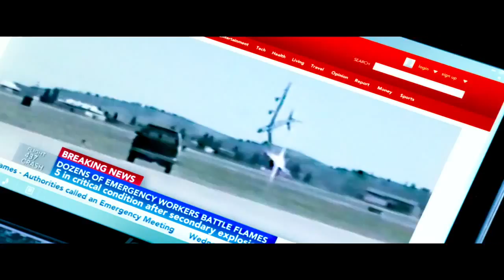VIDEOBUSTER.de zeigt PROJECT ALMANAC deutscher HD Trailer zur DVD & Blu-ray 2015 Projekt Almanach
Hinter dem coolen Sci-Fi-Zeitreiseabenteuer 'Project Almanac' (Kinostart: 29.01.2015) steht kein Geringerer als Erfolgsproduzent Michael Bay. Gemeinsam mit dem Produzentenduo Andrew Form und Brad Fuller, die mit Mastermind Bay auch 'Teenage Mutant Ninja Turtles' 2014 erfolgreich in die Kinos brachen, bringt er mit 'Project Almanac' 2015 das nächste Filmhighlight auf die Leinwand. Dem aufstrebenden Regisseur Dean Israelite ist gemeinsam mit den Youngstars Jonny Weston ('Mavericks' 2012), Sofia Black-D'Elia ('The Immigrant' 2013) sowie Sam Lerner ('Suburgatory' 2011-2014) ein spannendes und actiongeladenes Popcorn-Movie im Found-Footage-Look gelungen, mit dem es jetzt auch in Deutschland heißt: Gestern ist morgen besser als heute - und das ab 19. Februar 2015 in den deutschen Kinos und anschließend im VIDEOBUSTER Online-Verleih Programm auf DVD und Blu-ray fürs eigene Heimkino!